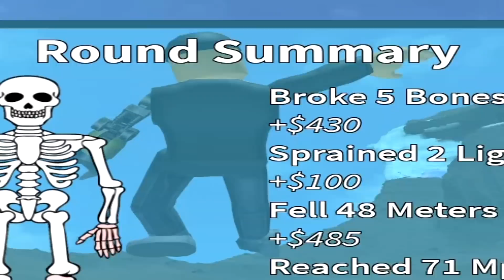ROBLOX es el MEJOR JUEGO de 2021